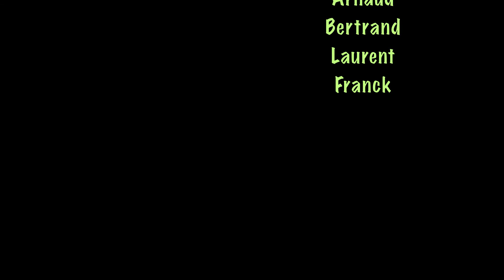simulateur de chute libre